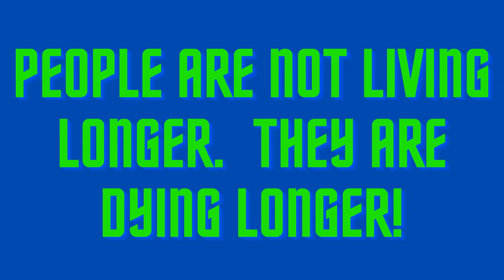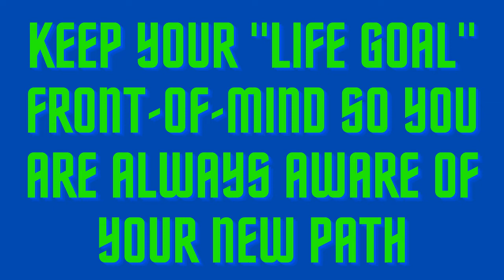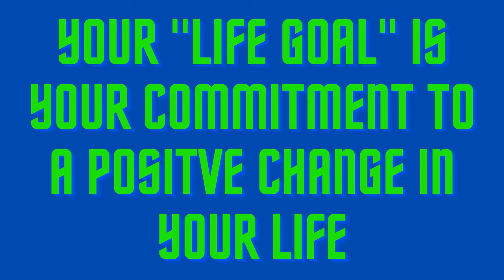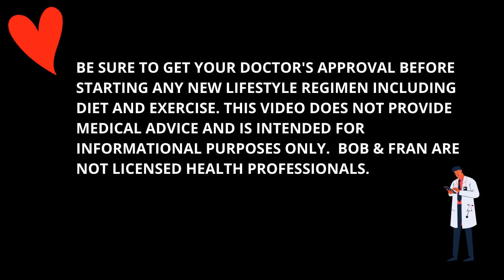HOW TO REVERSE YOUR AGING & GROW YOUNGER! PREVENT & REVERSE ILLNESS & OVERWEIGHT | YOUNG AT ANY AGE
Would you like to reverse your aging and grow younger, not older?  Who wouldn't want to be free of illness or overweight by prevention or even reversing an unhealthy condition?  Learn to detach yourself from medicine, doctors, tests, hospitals, and more.  It may be time you reinvented yourself and enjoy better health, more happiness, and a longer life.

👍 𝗖𝗔𝗟𝗜𝗙𝗢𝗥𝗡𝗜𝗔 𝗕𝗔𝗟𝗦𝗔𝗠𝗜𝗖 𝗦𝗔𝗟𝗔𝗗 𝗗𝗥𝗘𝗦𝗦𝗜𝗡𝗚𝗦 - Our favorites!  Healthy. Vegan, Many Oil-Free. Totally Delicious.